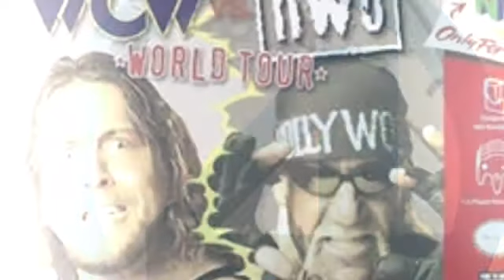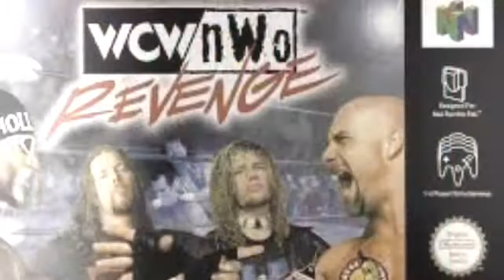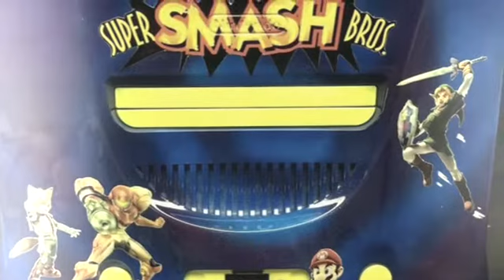TOP 10 Nintendo 64 Multiplayer Games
A brief review of the best multiplayer games for the iconic Nintendo 64 system.